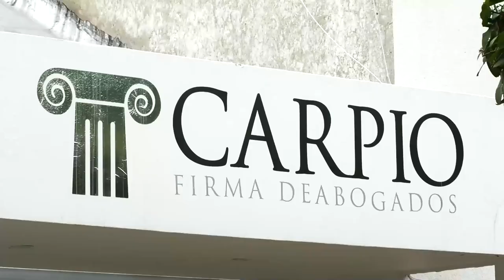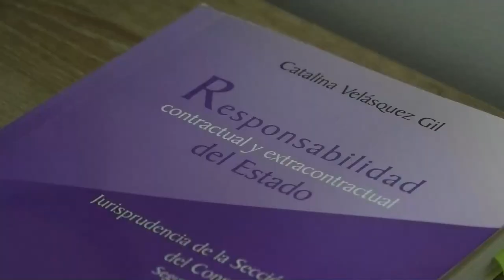CHOQUE DE CAMIÓN DEJÓ UNA MUJER FALLECIDA +